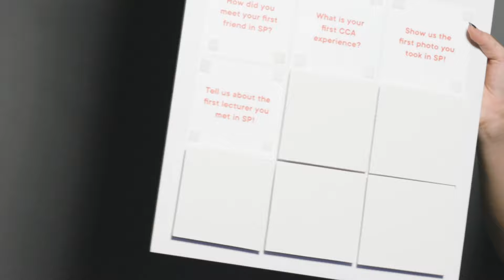My First With SP (Part 1) | SP Open House '22, 6-8 Jan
Join us at SP Open House 2022 from 6 - 8 Jan 2022 now!

First friend in SP? First CCA experience? Let our SP Fam share with you their memorable first experiences! Create your own First experience with us!